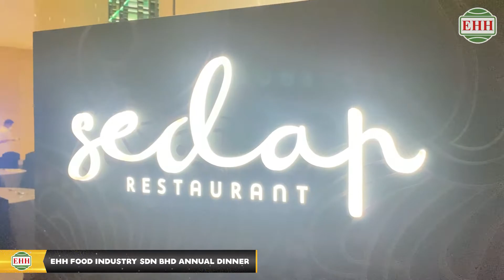EHH Food Industry Sdn Bhd Annual Dinner 2022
MEMORI INDAH!❤❤❤
Saksikan detik-detik istimewa yang dirakam sepanjang Annual Dinner EHH Food Industry Sdn Bhd bertempat di Pullman Hotel,Kuala Lumpur.